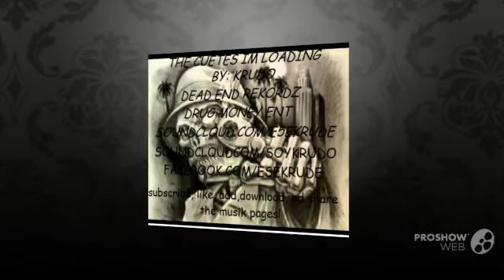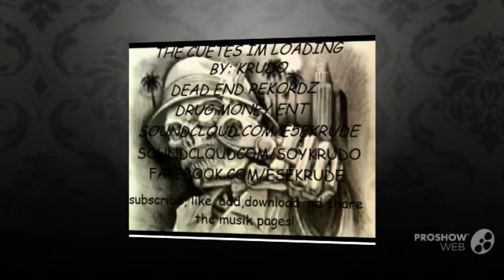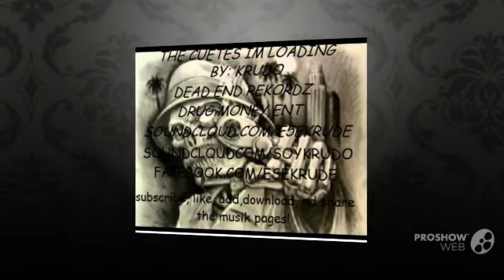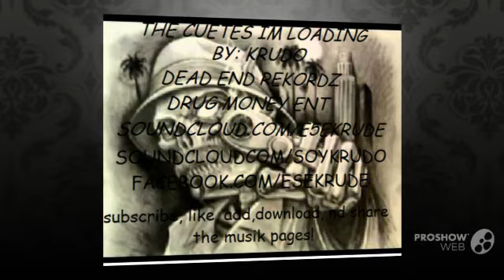The Cuetes Im Loading-Soy Krude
CHEKOUT THE MUSIK AT: FACEBOOK.COM/ESEKRUDE LIKE THE FAN PAGE OR DOWNLOAD MY MUSIK AT SOUNDCLOUD.COM/SOYKRUDO OR SOUNDCLOUD.COM/E5EKRUDE OR FOLLOW ME.I ALWAYS GOT NEW SICK SHIT KRACKIN SO STAY UPDATED. MESSAGE ME TO KOLAB IF UR SERIOUS ABOUT UR MUSIK.